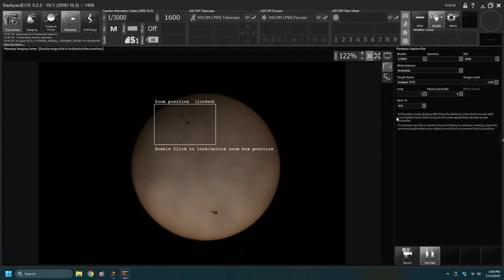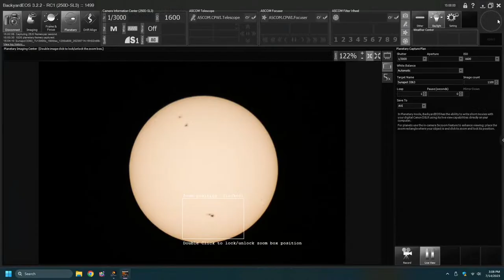Sunspot Closeup - Rokinon 650-1300 on Canon SL3 - Rooster Inn Observatory - 14 July 2023